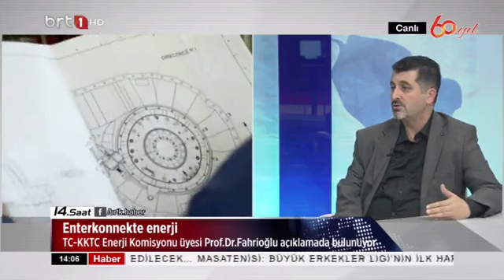14 Saat 04 12 2023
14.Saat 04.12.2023